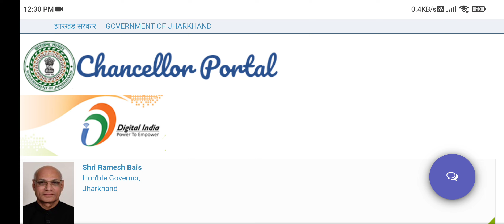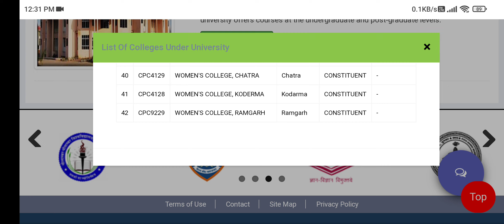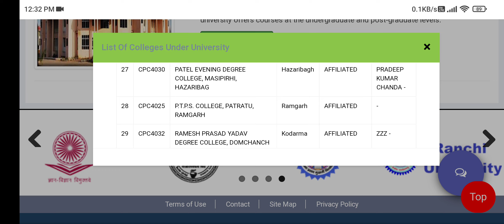BA BSC BCOM ADMISSION OPEN LAST CHANCES TO GET ADMISSION IN 42 COLLEGE'S OF JHARKHAND 2021